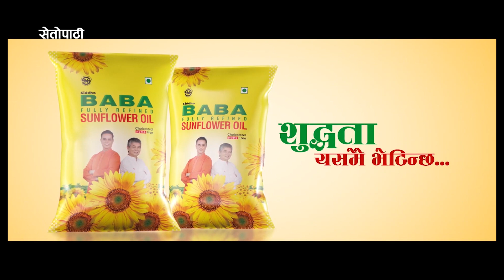मेलम्चीमा आएको बाढीले हेलम्बुमा रहेका सेना, सशस्त्र प्रहरी र नेपाल प्रहरीको चौकी बगायो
Setopati brings to you latest and authentic news from Nepal and the world. Nepal's digital magazine.